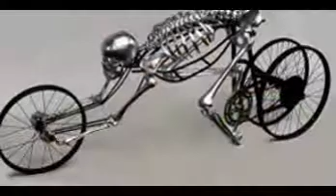Bike Cycle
Cycling on Amazon.com
‎Bikes - ‎Adult Helmets - ‎Accessories - ‎Parts & Components
Halfords | Cycling | Men and Womens Bikes |UK's Largest ...
UKs largest Bicycle Shop - Halfords offer Mountain Bikes, Road Bikes and Kids Bikes. We Build for free in store.
Mountain Bikes| Hero Cycles|India's Largest Cycle ...
Buy Cycles from Hero Cycles: Cycles for mountain terrains. Great quality bikes made for rough roads.
‎Ranger DTB VX 26T - ‎X sport 26T - ‎Crossroad 26T - ‎Nitro Integra 26T
Cycling Clothing | Cycle Products at Wiggle
Superb range of Cycle products Clothing at Wiggle, the online cycle, run, swim & tri shop. FREE worldwide delivery available.
Bike sales and Bike Repair - Bike Cycles Shop
Bike sales, bike rentals, bike repair-- you name it, Bike Cycles does it! Our bike shop has everything you need for your new, used, or rented bicycle.
‎Shop Info - ‎Bike Rentals - ‎Bicycle Repair - Bike Cycles ... - ‎News
What Beltline residents think of the new downtown cycle track network
Calgary Herald‎ - 1 day ago
But when that construction project is bicycle infrastructure, like the work being down right ...
Capital transfer: a cycling trip from London to Amsterdam
The Guardian‎ - 3 days ago
YMCA raffling off bike for Start the Cycle
UpperMichigansSource.com‎ - 2 hours ago
More news for Bike Cycle
Bike Accessories | Cycle Products at Wiggle
Superb range of Cycle products Accessories at Wiggle, the online cycle, run, swim & tri shop. FREE worldwide delivery available.
Chain Reaction Cycles | MTB | Road | TRI | Run
The Worlds Largest Online Bike Store. Free worldwide delivery available on top brands - Shimano, Sram, Avid, Endura, Campagnolo, Giro, Garmin.
Cycling at REI - REI.com
Shop REI for all your cycling needs including urban cycling, and road and mountain biking. You'll find Shimano, Novara, Cannondale, Giro and more top brands.